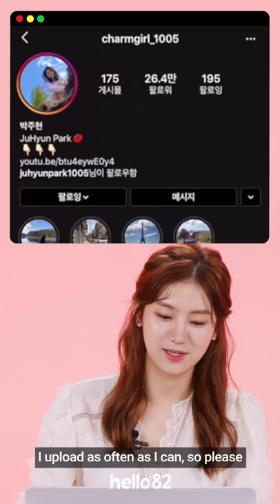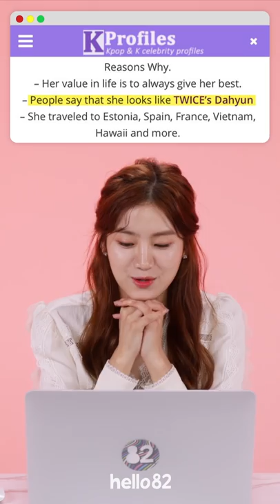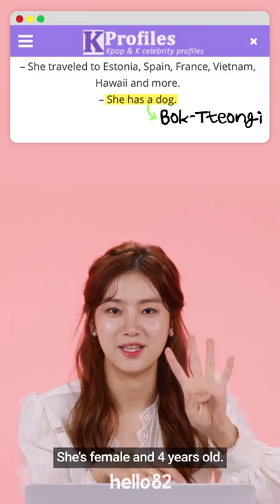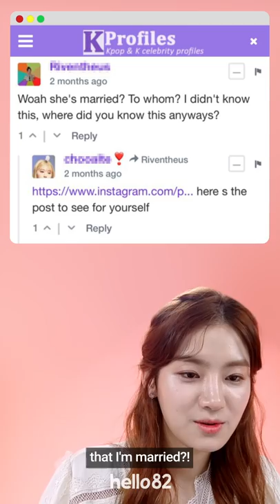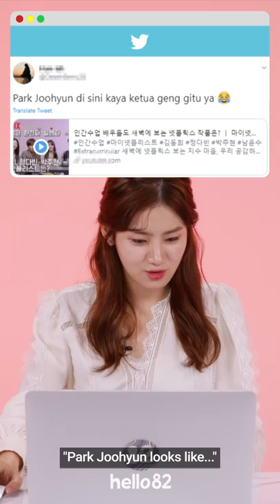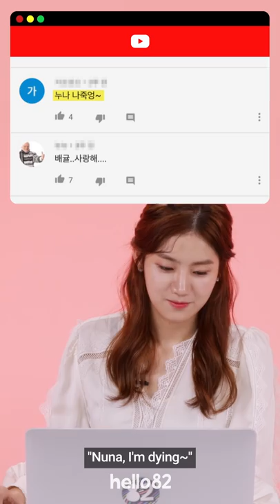Netflix's favorite Korean celebrity meets HER favorite celebrity | Hack My Profile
🔆Click CC for 한국어/español/português/中文/bahasa Indonesia/ภาษาไทย/tiếng Việt/français/عربى/русский язык/日本語/bahasa Melayu